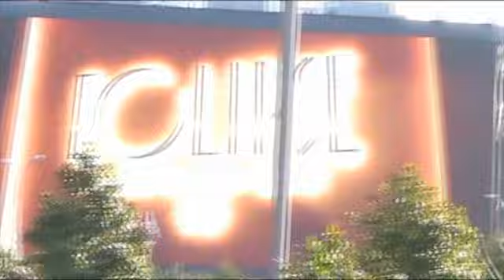Батуми. Отзыв о жизни в Батуми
Предоставление консультационных услуг по покупке/продажи недвижимости. Варианты, которые  соответствуют Вашему запросу, реальные и по оптимальной стоимости. Лучшие предложения инвестиции в недвижимость в соотношении цена/качество/ликвидность/окупаемость